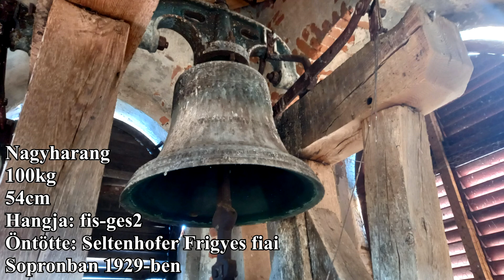KISKORPÁD (H) A református templom harangjai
Kiskorpád Somogy vármegyében található község. A református templom igazi különlegesség, mivelhogy alaprajza háromszög alakú, így elég ritka. A templom tornyában 2 harang lakik, melyeket Kormon Géza villamosított, de nem működőképes, így a felvétel idején kézzel húzva szólaltak meg. A harangok eredeti Seltenhofer féle felszerelésen vannak, de lekötött nyelvvel szólalnak meg. A kisharang nyelve a kelleténél lentebb üt, a megnyúlt bőrözése miatt, kicsit kikoptatva így a pártázatot, de a harang ritka használata miatt nincs repedésveszélyes állapotban, gyakoribb használat esetén viszont már megkérdőjelezhetőbb lenne meddig élné túl a harang ilyen állapotokkal.
Adatok:

Nagyharang:
-Súly: 100kg
-Átmérő: 54cm
Hangja: fis-ges2
Öntötte: Seltenhofer Frigyes fiai
Sopronban 1929-ben.

Kisharang:
-Súly: 50kg
-Átmérő: 45cm
Hangja: a2
Sopronban 1929-ben.

Köszönet az engedélyért és a feljutásért Rozgonyi Emőke lelkipásztor asszonynak!

Intró: 0:00
Nagyharang: 2:31
Kisharang: 4:03
Összehúzás: 5:38

A videó intrójában hallható ének: 274. ének - Ki istenének átad mindent (A magyaroszági református énekeskönyv dallamai második CD-jéről)